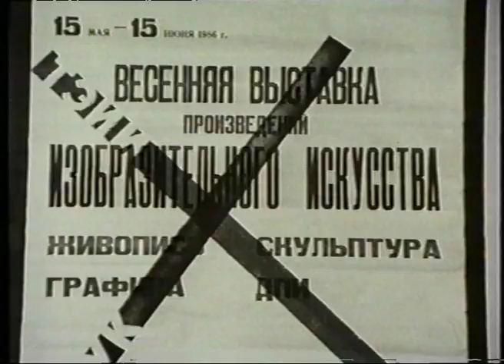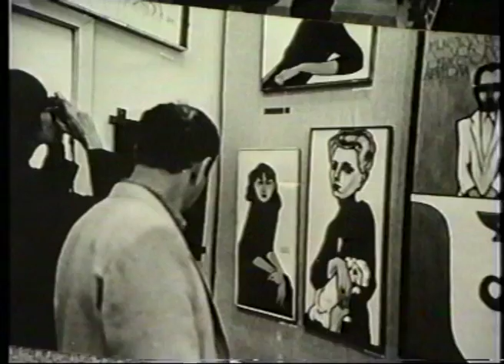Весенняя выставка ТЭИИ, 1986